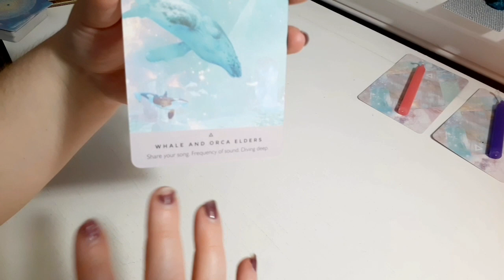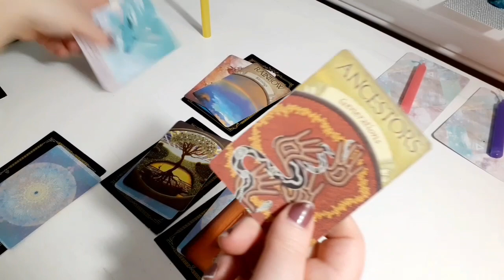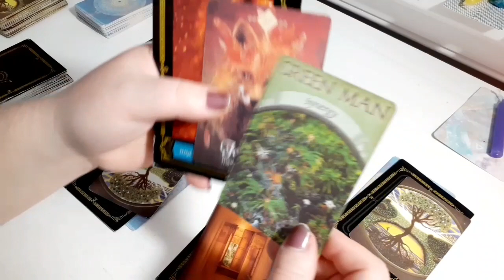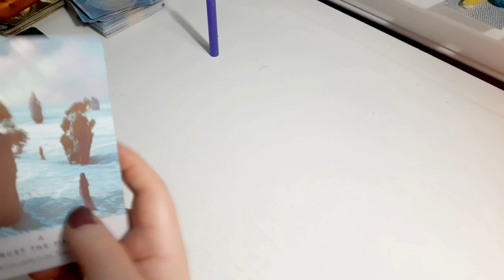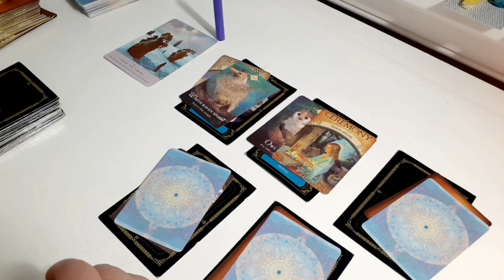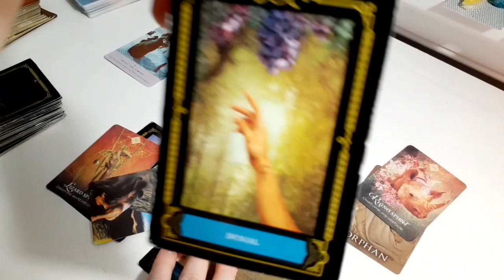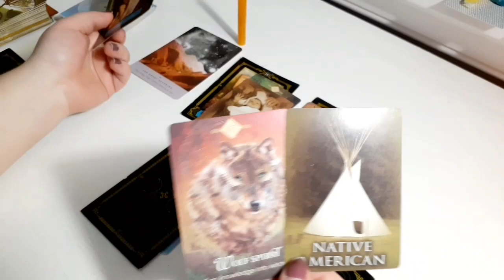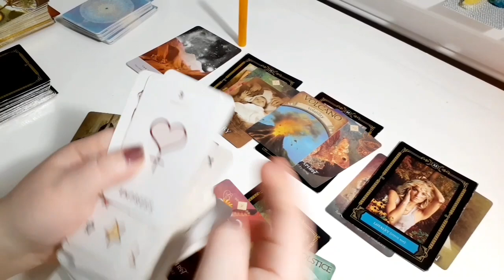💙LIBRA FULL MOON MANIFESTATIONS🧡 Pick a Card Reading (High Priestess Messages)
I was adopted at 2 years old by my step-dad and then raised up in a very dysfunctional family. I am the black sheep of the family, and was always seeming to get into trouble and cause disaster. After attending an alternative school, offered to me by my parents instead of bootcamp, I realized there were so many others out there like me. Misunderstood misfits that just wanted to feel loved. My TRUE family. I started to question reality and search for answers. And no one would give them to me!

When I couldn't ask questions and express my "heretical" beliefs, I left my family owned, Pentecostal Church at 16 years old in search of a Higher Truth.

That's when, at 23 years old, I had an out of body experience during meditation. I danced with and spoke telepathically to a being of pure, white, divine light. This changed my life forever, and started me on my journey towards enlightenment through the harsh, dark night of the soul, or Kundalini awakening.

After 8.5 years in an abusive marriage, I experienced a near death experience in 2019. I met my Twin Flame the following month and the love was so intense that it caused me to file for legal divorce. I, then, made it my goal to be on my own and start my new life as a Psychic Medium, Twin Flame Coach and Spiritual Mentor.

I willingly choose to remain single and unattached in an effort to elevate my consciousness and heal myself completely from any co-dependency.

I wake up everyday to show the world what God REALLY is. True. Unconditional. Love. My goal is to help the entire planet liberate itself from old beliefs about a vengeful god that requires you to do anything to "earn" love. My hope is to help you see that God is already within you!

I would love to work with you on your journey to Self-Love.

(Current Pricing for March 2021)

🦋$50 USD
60 Minute Live One-on-One Skype Session

(Our online session will be intuitively guided and lead by Spirit Guides and Angelic helpers. Expect messages from deceased loved ones as well as life purpose guidance, too! Law of attraction advice and past life information may come up as well :)

⚘$40 USD
30 Minute Video Tarot Reading

Your Reading is recorded privately by me within 2-3 days of payment.

🦄$60 USD
60 Minute Video Tarot Reading

**(I will answer as many questions I can in the time allotted, but there are no guarantees I will be able to get to all of them. Any question is fine, except legal or medical.**

E M A I L     &     P A Y M E N T

P A T R E O N   C H A N N E L

*Anyone that donates a deck, will receive a 2-Question Private, personal reading via email*

Jennifer France
Prince George, VA 23875

♡If you like the content, please consider donating! I would be so appreciative. Thank you! ♡

I am NOT a licensed practitioner or doctor. By law, I must inform you that energy work is not a suitable substitute for medical advice or treatment. My readings are intuitively interpreted.  It is not required of you to accept my advice. I ask that you please use common sense and logic while making any big decisions in your life. I am not held liable for decisions you make.  All tarot and oracle readings are considered art entertainment. You MUST BE 18 years or older to book a paid reading with me. For all services, a refund will ONLY be given if I do not actually conduct the reading or energy healing session.

Pile 1- 0:37
Pile 2- 11:56
Pile 3- 22:45
Pile 4- 38:53